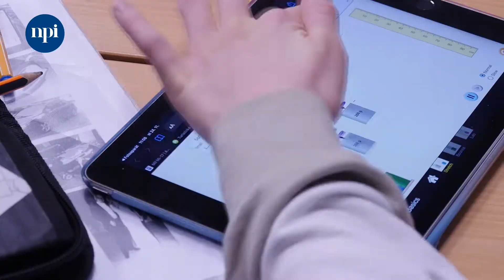My jsme NPI!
myjsmenpi Jste vyučující nebo ředitelka či ředitel školy jakéhokoliv stupně? Jste zvídavý rodič? Jste novinář a vaším tématem je vzdělávání? Sledujte náš YouTube kanál, kde najdete novinky z oblasti vzdělávání, rozhovory s osobnostmi pedagogiky, reportáže ze škol, příklady dobré praxe a mnoho dalšího.